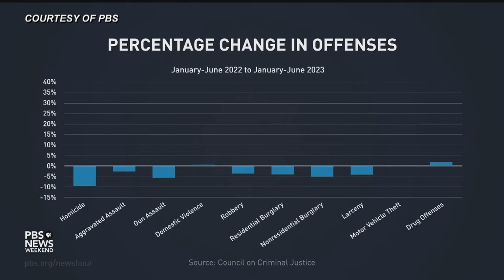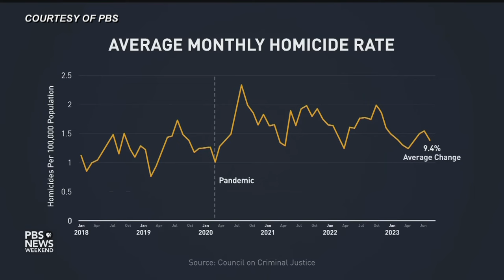In Conversation with LA County District Attorney George Gascón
Maria Hall-Brown sits down with Los Angeles County District Attorney George Gascón, who shares the challenges he faced during the pandemic and working with 40+ law enforcement agencies throughout LA County.